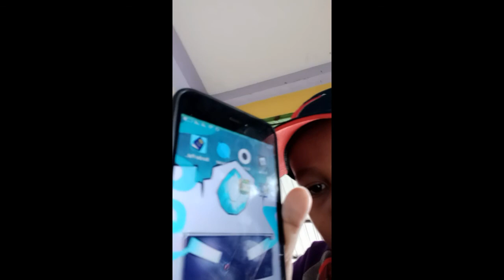Video cuci mobil ke Jatisrono (new normal )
,melihat jalan desa tasikhargo,terutama mloyo tunggul,sudah bagus semua,lancar mulus,semulus komentarnya,Kota jatisrono yang bikin kangen anak rantau,kini semakin bersolek cantik,semakin maju terus desaku tasikhargo,dan kota jatisrono,wonogiri sukses,mobil dicuci dulu sudah lama tidak mandi,mau diparkir lama,semoga lebih bersih sebersih desaku, Yahya ahmad.